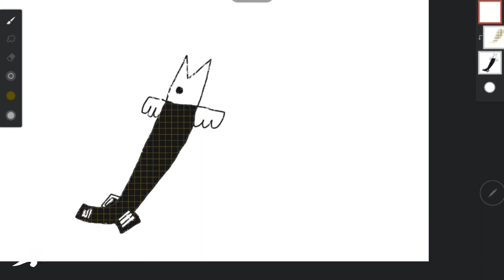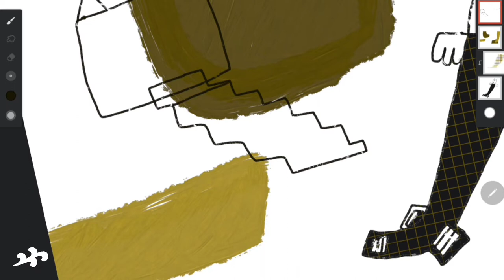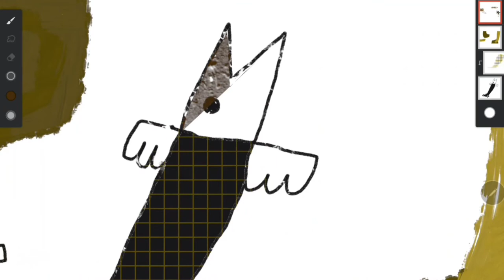Flying fish | Painting Poem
Myself am Hang, the buccaneer,
Whom children love and brave men fear
Master of courage, come what come,
Master of craft and called Sea-scum.

Student of wisdom and waterways,
Course of moons and the birth of days:
To him in whose heart all things be,
I bring my story from the sea.

The same am I as that sleek Hang,
Whose pattens along the stone quay clang
In sailing time: whose pile is high
In the mart when the merchants come to buy;

Am he who cumbers his lowly hulk
With refuse bundles of feeble bulk;
Turns sailor's eyes to the weather skies;
Bows low to the master of merchandise;

Who hoists his sail with the broken slats:
Whose lean crew is scarcely food for his rats;
Am he who creeps from tower top ken
And utmost vision of all men.

Ah then! am he who changes line,
And no man knoweth that course of mine;
Am he, sir Sage, who sails to the sea
Where an island and other wonders be.

After six days we sight the coast;
And my palace top; (should the sailor boast)
Sail rattles down; and then we ride,
Mean junk and proud, by my palace side.

For there lives a junk in that ancient sea,
Where the gardens of Hang, and his palace be;
O my fair junk! which once aboard
The pirate knows no living lord.

painting by @Momenflo